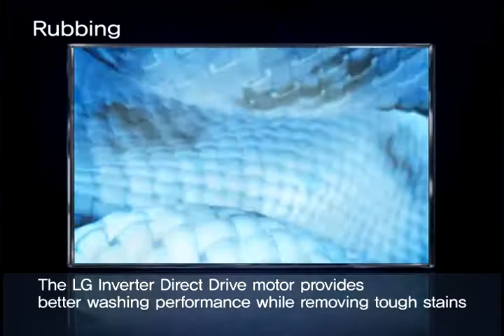การเสียดสีกันในการซักผ้าของผ้าที่นำมาซัก